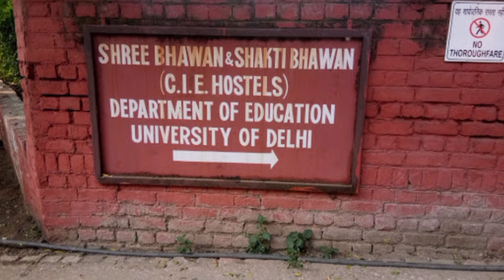B.Ed best College || CIE or DOE || Central institute of Education || delhi university || Campus tour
Get all Du B.Ed privious 6 years Authentic question paper 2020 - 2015.

Per question paper:-    20 rs only.

Hello dosto.😊

DU B.Ed 2019 question paper discussion

Du bed 2020 question paper

Du bed entrance 2020 question paper

जामिआ मिलिया इस्लामिआ B.Ed Complete info.

About video:-

दोस्तों इस विडीओ में आप  central institute of education CIE or DOE. के बारे में जानेगे।

For B.ed Entrance preparation buy these books

DU B.ed entrance book only in 300😍

RS Aggrwal best reasoning book for B.Ed in 550 💯💯

Genral science and gk best 🚀🚀💯💯

लक्ष्मिकान्त Indian polity new addition in 500rs 😍😍🆕

LIKE❤️ करें।

Kanhaiya😊

entrance examination
b.ed admission 2018
b ed admission in delhi
b ed entrance exam
bed admission
delhi university bed admission
when b.ed admission
bed entrance exam
b ed college admission
b ed entrance
admission for b.ed
b.ed 2020
bed entrance
bed application
b.ed course in delhi university
b ed exam
eligibility for b ed
bed exam
b.ed admission in 2020
bed college admission 2021
eligibility for bed admission
university b.ed admission
university of delhi b ed college
admission to bed course 2020
b.ed course admission
b ed in hindi
b.ed entrance exam question
b ed entrance exam model question paper
b.ed exam question
b.ed admission 2018
entrance exam for b.ed question paper
b ed admission test question
when b.ed admission
bed admission
b ed entrance exam model question paper pdf
admission for b.ed
bed entrance
entrance exam
b.ed 2020
b ed exam
bed exam
bed application
eligibility for b ed admission
about b.ed admission
Du bed entrance question paper 2020
Du bed privious year question paper
Du bed 2019 question paper
Du bed 2018 question paper
Du bed privious five years question paper
Bachaler of education du
Delhi university b.ed exam
How to download du bed privious year question paper